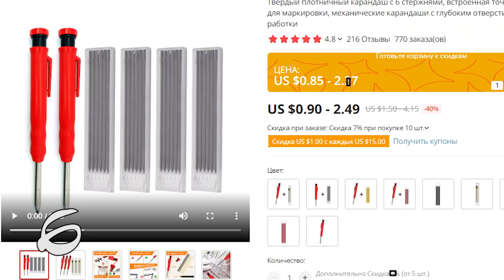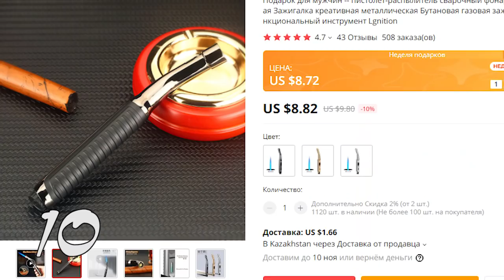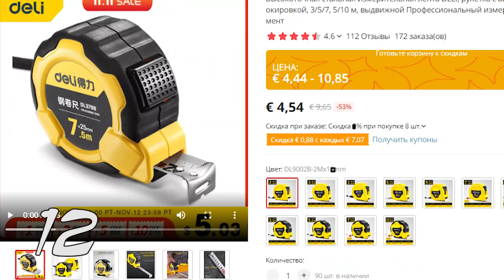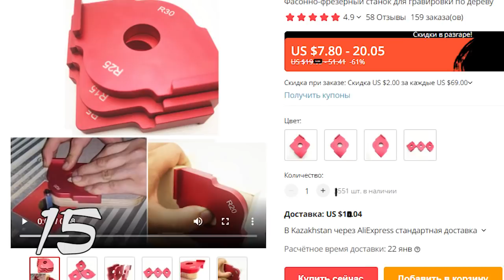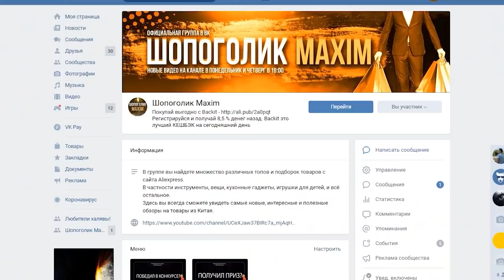Они реально работают! Супер нужные товары с Алиэкспресс для дома и дачи / Полезные Товары из Китая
Привет друзья. Они реально работают! Это Супер нужные товары с Алиэкспресс для дома и дачи. Тут только Полезные Товары из Китая.

КОНКУРС
Для участия нужно:
3. Оставить любой адекватный комментарий под этим видео.
Приз: 200 р на счет телефона, Киви или Яндекс